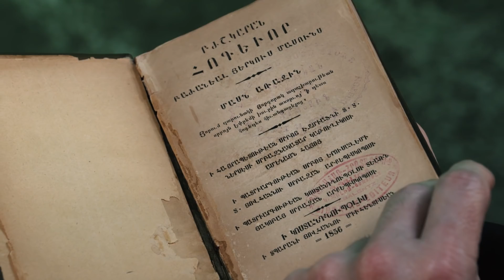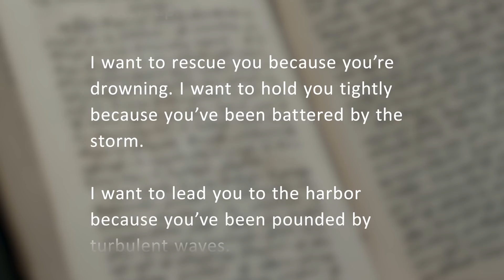Lenten Message of Fr. Daniel Findikyan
Begin this holy season of Great Lent with our Primate.